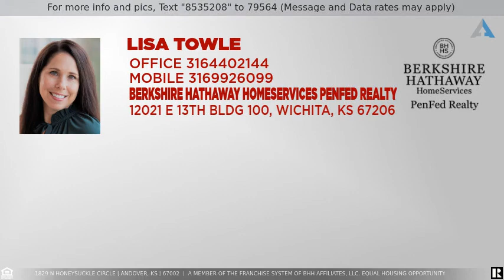Priced at $184,000 - 1829 N Honeysuckle Circle, Andover, KS 67002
Welcome home to this lovely Andover ranch on a cul-de-sac! This home is move-in ready with nice updates throughout, including granite counters and laminate floors on the main floor.  You'll enjoy cooking in this kitchen with a window over the sink overlooking the private yard with no rear neighbor immediately behind the house.  The kitchen has stone backsplash, granite counters, great counter space, bar seating, and built-in microwave.  The open floorplan offers living room with vaulted ceilings and dining area with door to the backyard. Two bedrooms, one with a walk-in closet, and full bathroom are located down the hallway. The laundry room is convenient to the bedrooms on the main floor, and has nice tile floor.  You will also find a coat closet and linen storage on the main hallway.  The basement is fully finished with huge family room, which has a large walk-in closet, perfect for games, crafts and toys.  Also finished in the basement is a bedroom with walk-in closet, bathroom, plus storage room.  The backyard has a privacy fence and patio area, perfect for entertaining this spring. This home has a recently painted exterior, new roof installed in 2020, no special taxes, and easy access to all Andover schools, Kansas Turnpike and K-96.